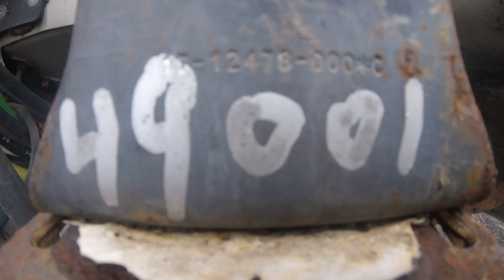Caterpillar C12, 355/410 hp, Good Runner, Stock# 1A1E49001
Caterpillar C12, 355/410 hp, Good Runner, Stock# 1A1E49001 Lussier